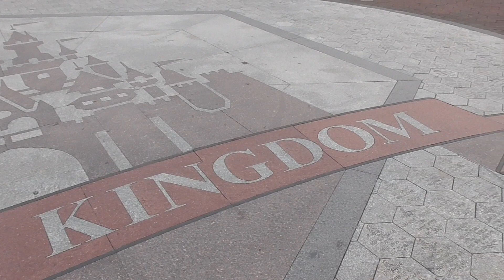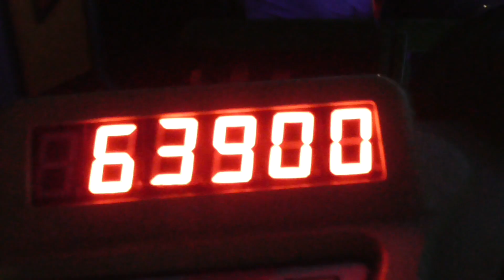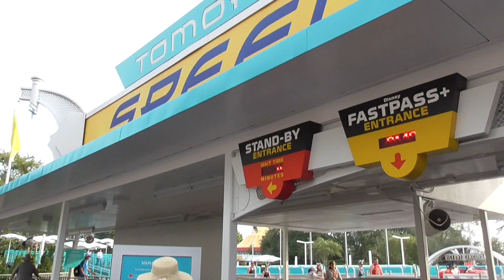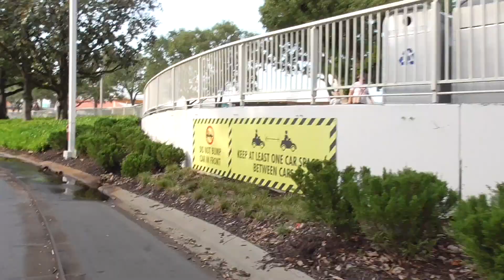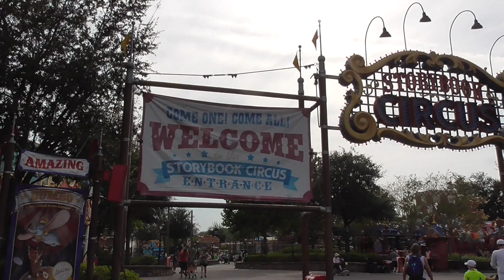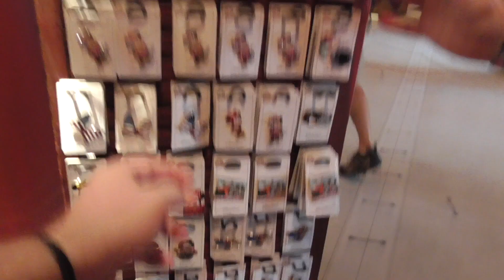An Almost EMPTY Magic Kingdom | Walt Disney World, Universal & Orlando Vlog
First day is Magic Kingdom day and following the hurricane there is nobody there! Seriously, we get SO much done!

As is our tradition, first day is a MagicKingdom day! We try and always start our WaltDisneyWorld trips here and following Hurricane Dorian the park is extremely quiet, we don't even both using our Fastpass as pretty much everything is a walk on! Join us for a trip into space, the Wild West and under the sea and much more!

Childless Millennial t-shirt by The Start Stuff, if you would like your very own follow the links below;